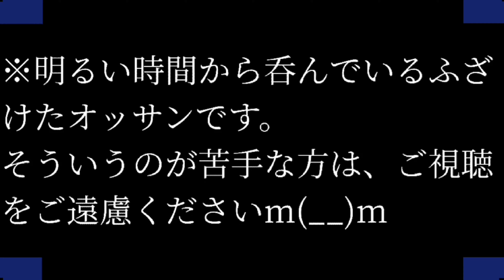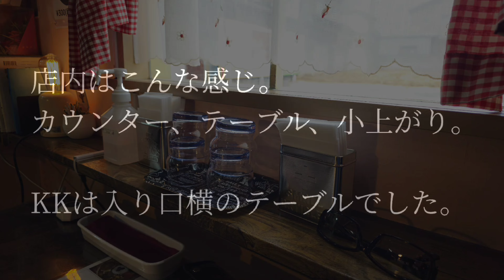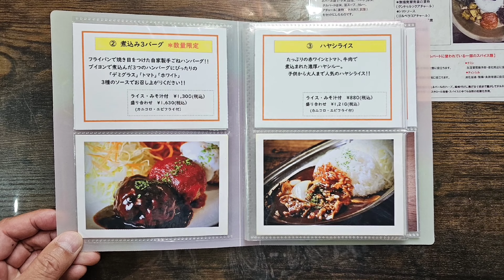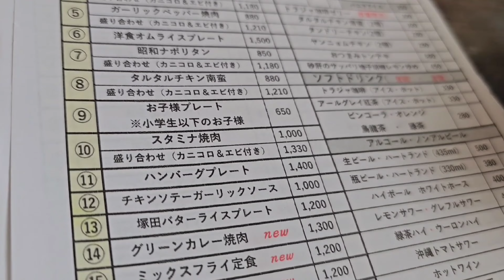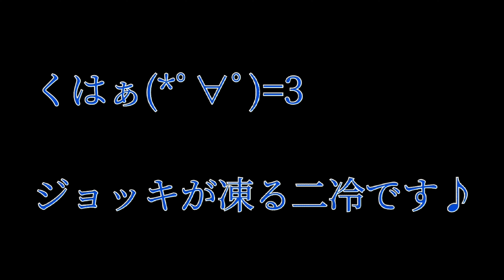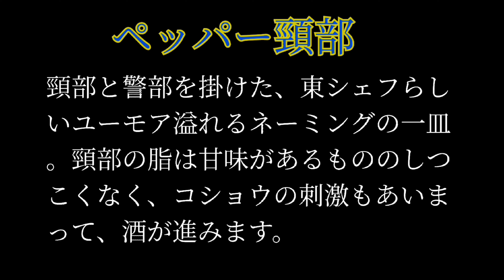【キッチンあずま】蓮田市の超人気洋食店の新メニューを調査せよ🫡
(住所)
埼玉県蓮田市関山2-2-16 1F
(電話番号)
(営業時間)
火・水・木・土・日
11:00 - 14:30
18:00 - 21:00
金
18:00 - 21:00
(定休日)
月